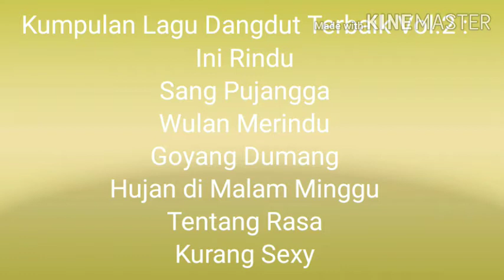Kumpulan Lagu Dangdut Terbaik Teman Kerja dan Santai Volume 2